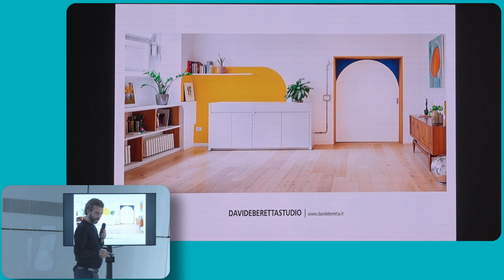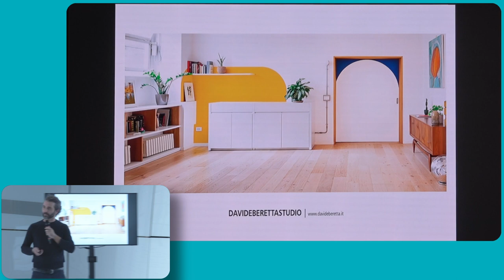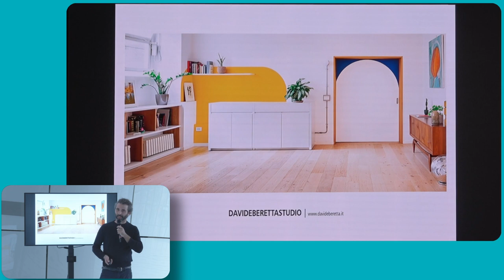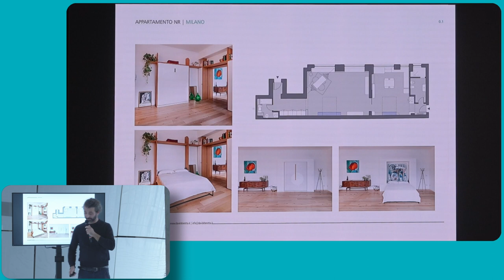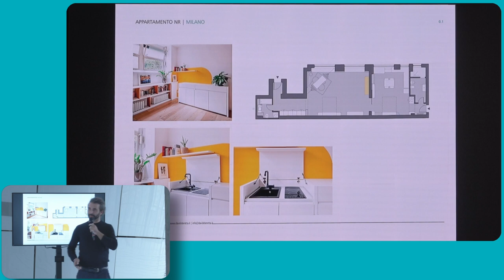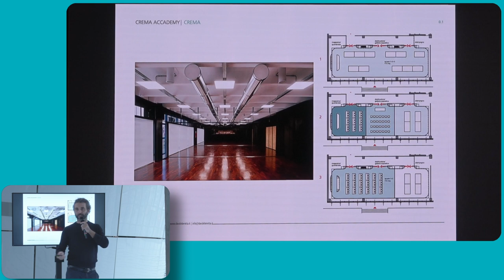PLATFORM - BEST ITALIAN FUTURE LIVING DESIGN SELECTION - DAVIDE BERETTA STUDIO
Best Italian Future Living Design Selection è una iniziativa editoriale ideata da Platform e supportata da Siemens, leader in Europa negli elettrodomestici da incasso. 50 studi di architettura e interior design italiani sono stati selezionati per  fornire la propria visione di progettazione contemporanea degli spazi domestici secondo le
Keywords proposte da Siemens: energia, connessione, fluidità.